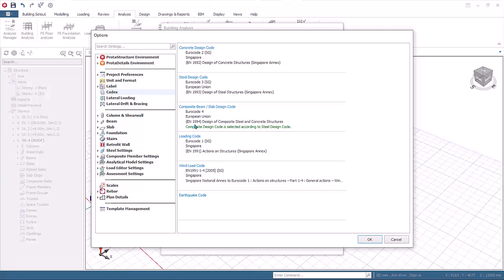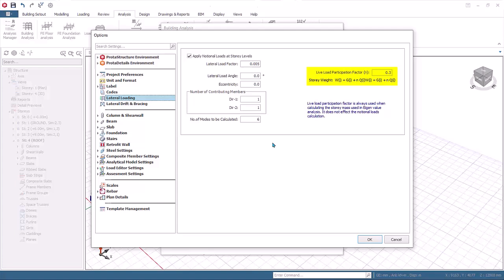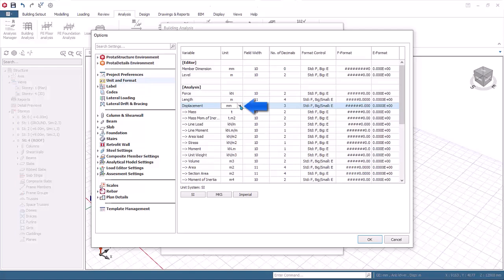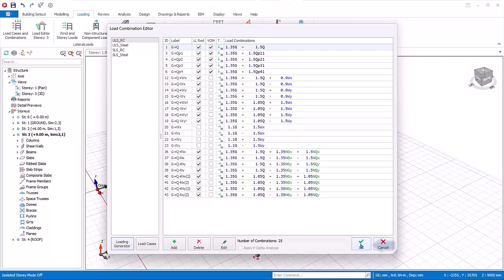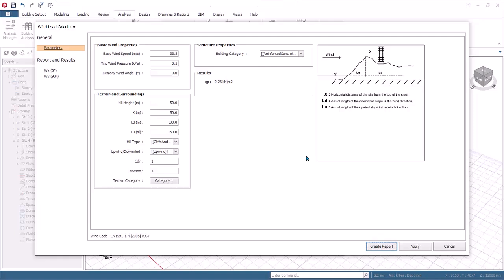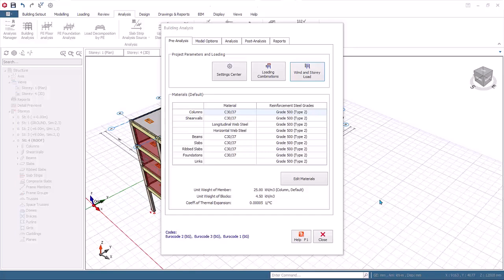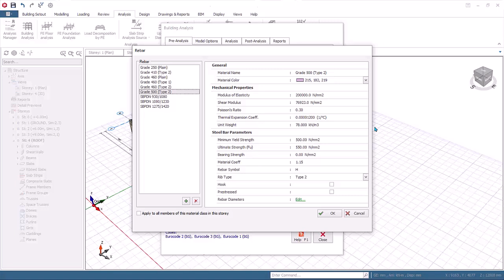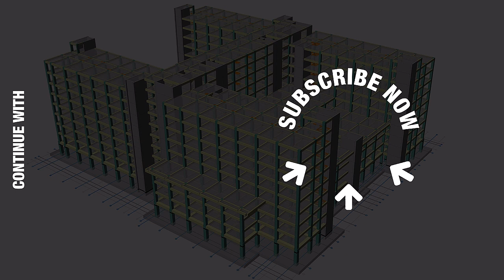12 – Pre-Analysis Settings & Wind and Storey Loads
You can get the results of building analysis with a single click! However, before performing the analysis, you need to make some adjustments and checks. How? This video will provide you with a complete guide. Watch the video to learn what kind of pre-analysis settings you need to manage, how to manage and report wind and storey loads, and how to define material properties for both RC and steel members including the concrete / steel grades and rebar diameters.

📌Outline
1. How to Manage Pre-Analysis Settings
2. How to Manage Wind & Storey Loads
3. How to Manage Material Settings
4. How to Manage Concrete & Steel Grade
5. How to Manage Rebar Diameters

ProtaStructure Suite provides you with all the tools and features accelerating your project-delivery. With its super user-friendly interface and automated capabilities, ProtaStructure helps you maximize your efficiency.